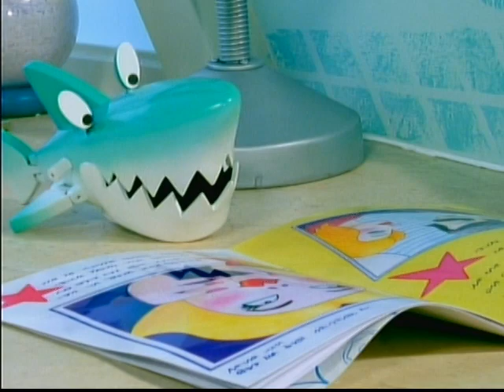Finbar the Mighty Movie Star Trailer (DVD Capture)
That's.

me?